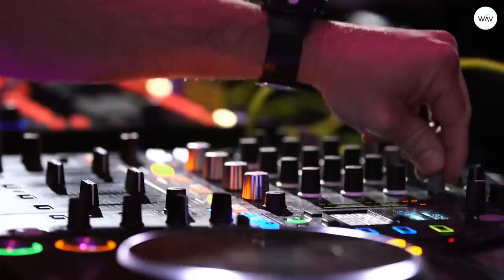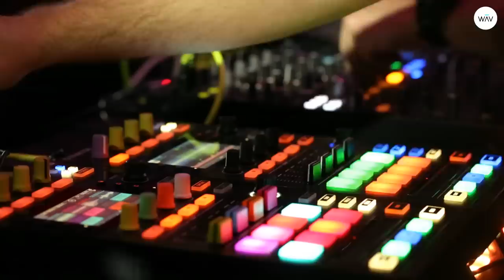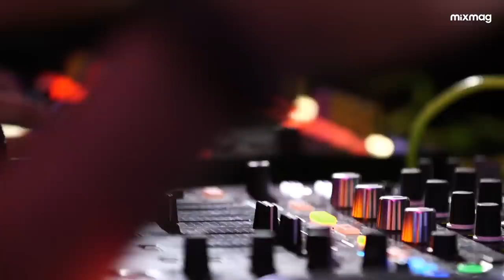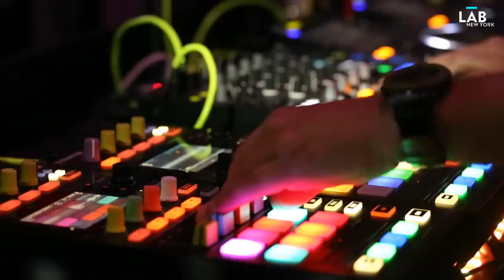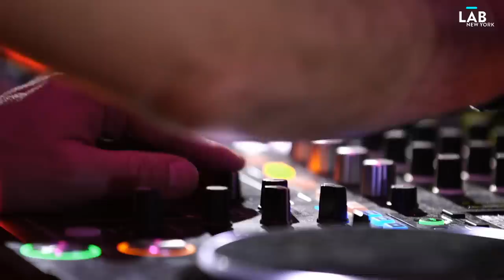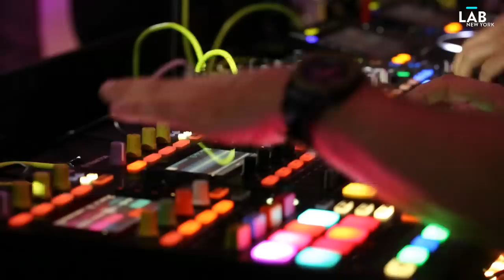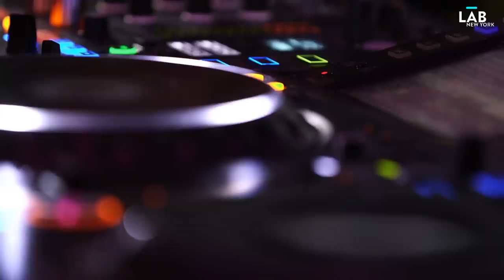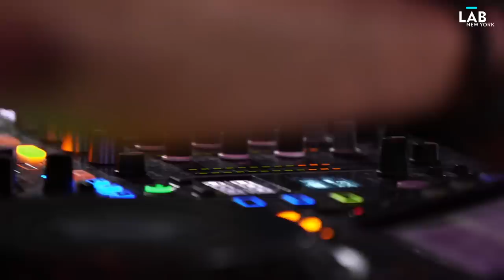CHUS+CEBALLOS jacking house in The Lab NYC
Hailing from Spain, Chus+Ceballos need little introduction as they are regarded as some of the most experienced and skilled DJs guiding dancefloors today. This is evident with their high-profile residencies at renowned clubs around the world; Space and Blue Marlin in Ibiza, Output & Pacha in New York, Space Miami, Stereo Montreal, Sound in LA, Ageha Tokyo, to name a few. When not in the DJ booth they are releasing sought-after tracks through their Stereo Productions imprint and have also graced iconic labels like 20:20 Vision, Toolroom, Snatch!, Nervous and more. Now when they make their return to The Lab NYC, they'll unleash their distinct blend of house and techno that they've become known for.